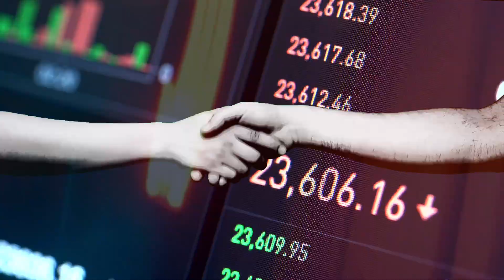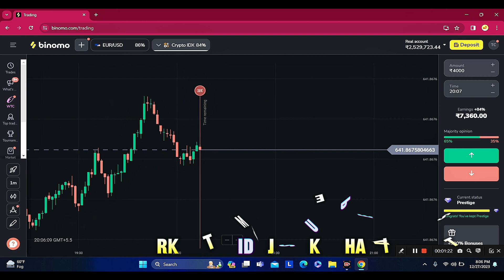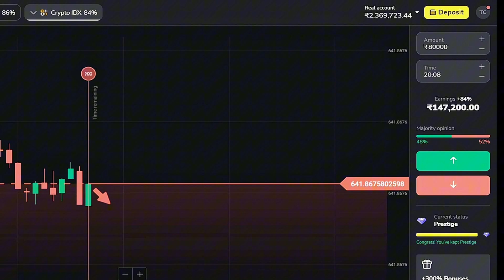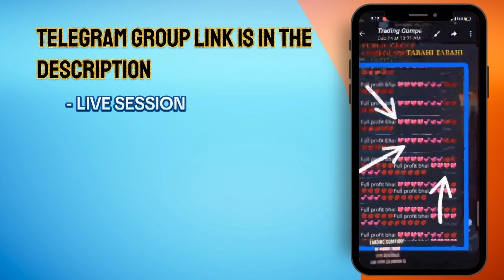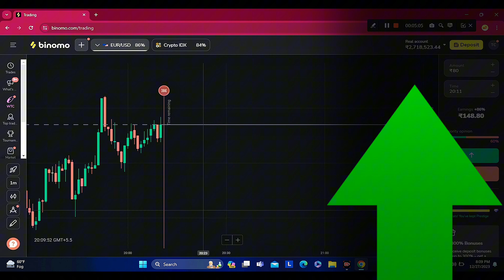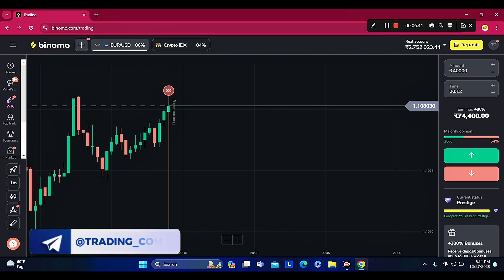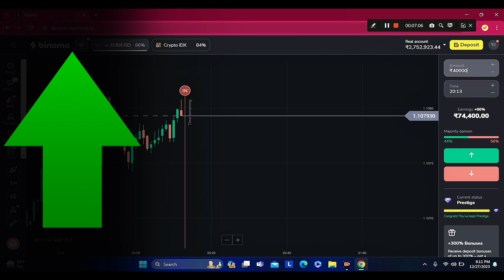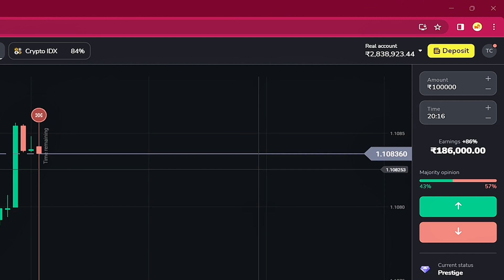DAY 03 | EARN 1 CRORE RS IN 30 DAYS CHALLENGE | BINOMO BUG | WIN EVERY TRADE | 5 LAKH PROFIT 🤑WIN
‼️👉@tradingcompanybackup tg I'd

✅You can join FREE VIP GROUP DAILY 100% WINNING SIGNALS COVER YOUR LOSS JOIN trading company❤️

binomo loss recovery tamil,
binomo loss kaise recover kare 2023,
binomo no loss strategy,
binomo no loss strategy for beginners 2023,
how to recover all loss in binomo,
how to add stop loss in binomo,
binomo big loss,
binomo best strategy no loss,
binomo biggest loss,
binomo no loss bug,
how to cover loss in binomo,
big loss in binomo,
big losses trading,
how to trade in binomo without loss,
loss in binomo,
binomo no loss indicator,
no loss strategy in binomo,
binomo trading stop loss kaise lagaye,
binomo no loss strategy mobile,
binomo trading no loss strateg

🔊 trading company official telegram ..

"Trading involves RISK. Before Starting To Trade On The Platform, The Client Needs To Analyze Their Financial Capabilities And Familiarize Themselves With The Terms Of The Agreement On The Provision Of Services On The Site.x

binomo 1 minute best winning strategy
binomo strategy
binomo trick to win
binomo trading tricks
binomo trading
binomo trading tips and tricks
binomo tips and tricks
binomo trading tricks
binomo trading
binomo best winning strategy
binomo mobile trading
iq option
olymptradewinningstrategy
binary options strategy
option trading
how to win every trade in forex
100% winning strategy
binomo no loss strategy for beginners 2024

Analyze your Financials.
18+ only. 🔞